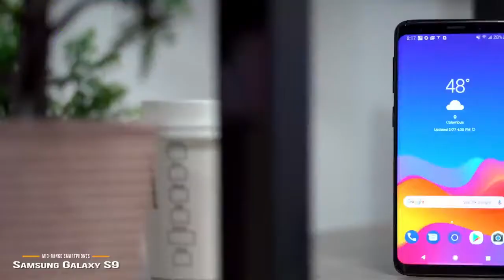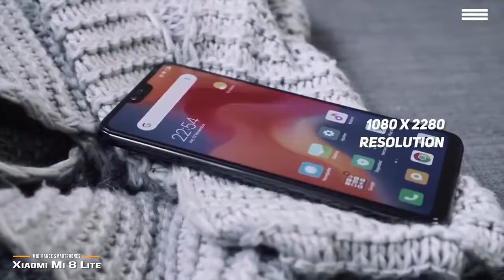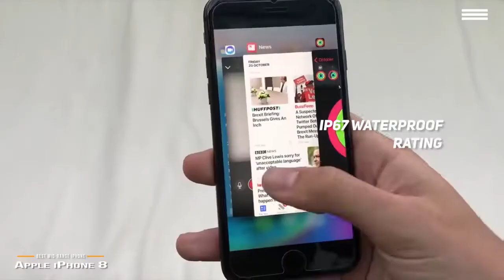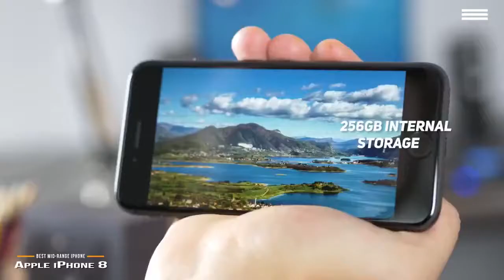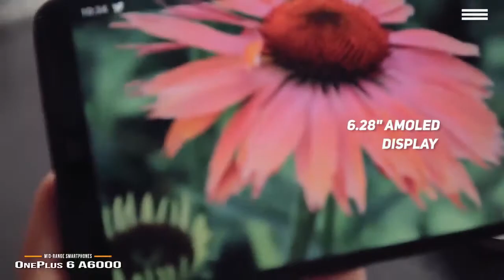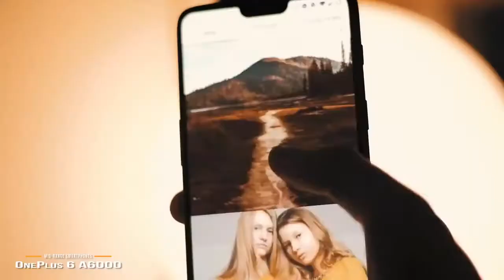Top 5 - Best Budget Smartphones 2019 - BEst Smartphone on Amazon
1►Samsung Galaxy S9
✔Amazon US
✔Amazon UK

2►Xiaomi Mi 8 Lite
✔Amazon US
✔Amazon UK

3►Apple iPhone 8 - Best Midrange IPhone
✔Amazon US
✔Amazon UK

4►Honor View10
✔Amazon US
✔Amazon UK

5►OnePlus 6 A6000
✔Amazon US
✔Amazon UK